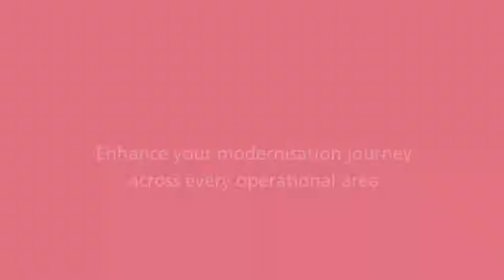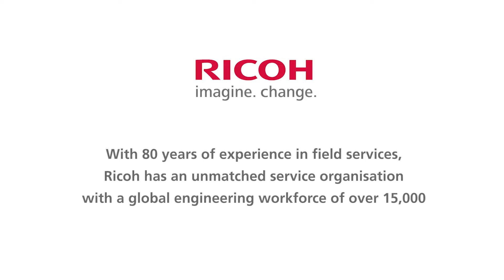Improve your modernisation journey by automating warehousing, logistics and operations with Ricoh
When time is of the essence, don’t waste it on locating and distributing important devices. Smart lockers can automate the management of high-value devices, reducing loss, damage and management time. There is even the possibility to add charging plates. Personal storage lockers can also help you manage allocated space for large and fast-moving workforces - on a shift-by-shift basis.